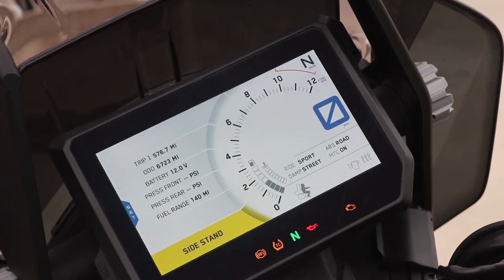2018 KTM 1290 Super Adventure S | Walkaround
Cold weather and rain has kept us inside but we are back with this cleaned up 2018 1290 Super Adventure S!

Covering ground quickly and effortlessly is what the KTM 1290 SUPER ADVENTURE S is made for. An Adventure-specced V-Twin with 160 hp & 138 Nm means that entire cross-country journeys are dispatched easily, while Adaptive Cruise Control and Semi-active Suspension together with reworked rider-focussed ergonomics and technology bring agility and long distance comfort to an entirely new level. It's a bold claim, but we'll make it - the KTM 1290 SUPER ADVENTURE S is the new benchmark.